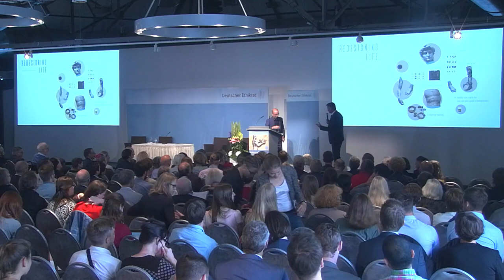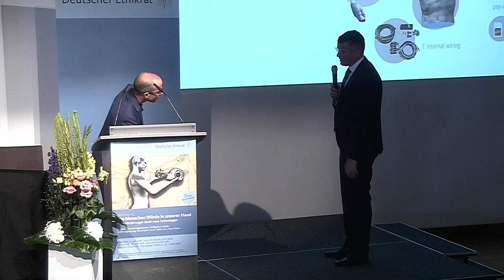Yuval Harari - The Challenges of The 21st Century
Prof. Yuval Harari is a historian, philosopher and best-selling author of 'Sapiens: A Brief History of Humankind' and 'Homo Deus: A Brief History of Tomorrow'.